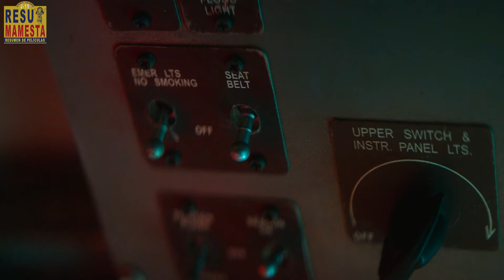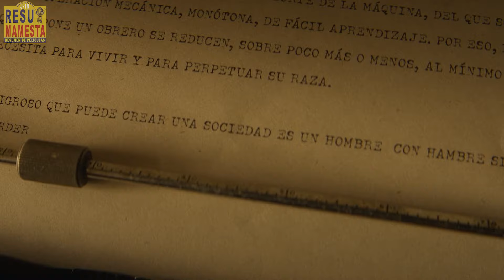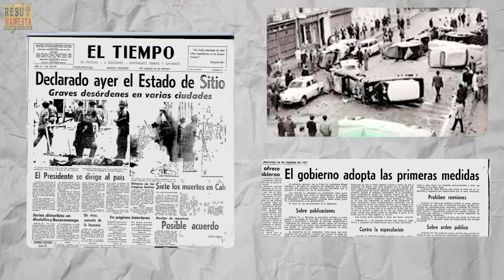El Secuestro al vuelo 601 │Resumen serie colombiana #93 (2/2)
El secuestro al vuelo 601 es una serie colombiana producida por Netflix, que narra la historia del secuestro al vuelo HK 1274 con 84 personas a bordo, protagonizada por Monica Lopera, Christian Tappan, Marcela Benjumea, Enrique Carriazo, entre otras leyendas.
Adicional a esto, hablamos de la masacre estudiantil ocurrida el 26 de febrero de 1971 en la ciudad de Cali.

00:00 Disclaimer y anteriormente en RESUMAMESTA  :v
00:54 Nuevo plan de escape del vuelo 601
02:11 El futbol como escape de la realidad
04:11 Conformación del Frente Popular Revolucionario (FPR)
05:13 La masacre estudiantil del 26 de febrero de 1971
06:16 El profesor les da el ejemplo a los Uruguayos
07:57 El vuelo 601 se queda sin gasolina y aterriza de emergencia en Lima
08:53 El viceministro de defensa Esguerra tiene tácticas poco convencionales
11:19 El balance de poder en el FPR cambia en el cielo
12:04 Todos los rehenes vuelven a Bogotá
12:30 ¿Qué paso en el vuelo 601 antes de llegar a Buenos Aires?
14:18 Richard Wilches corrobora la historia contada
14:35 El futuro de los del vuelo 601
15:29 Próximamente en Resumamesta